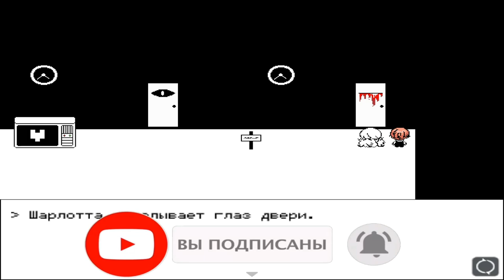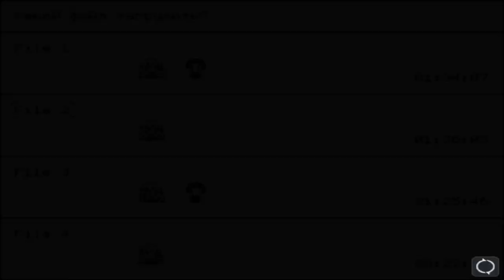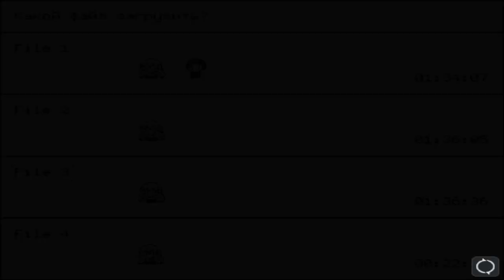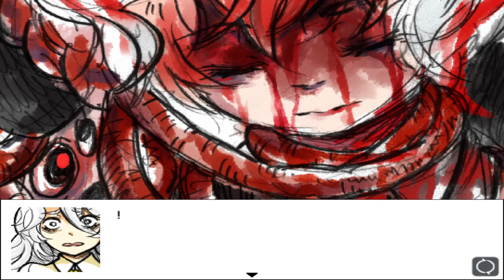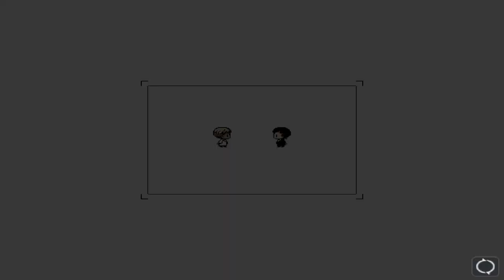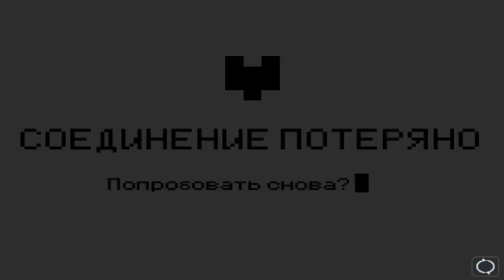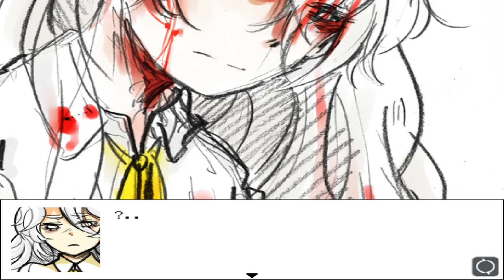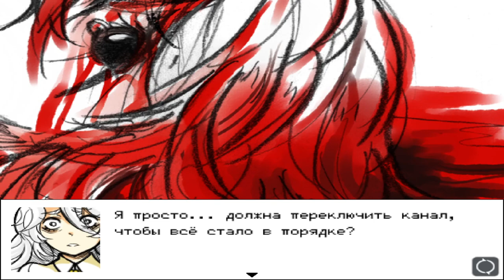7 - ДА СКОЛЬКО МОЖНО?! - Прохождение Hello Charlotte 1 Эпизод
В этом видео мы разыграем первый эпизод нового визуального романа Hello Charlotte episode 1
Вы, наверное, знаете, что у обычных людей, живущих в ложном королевстве, свободы выбора не существует. Шарлотта изо всех сил старается не доставлять проблемы своему Кукловоду, но у неё не очень-то получается - сумасшедший мир затягивает её в круговорот событий. Вас ждёт вредная еда, боги и плюшевые мишки, и да, помните, кнопка Выход - не вариант для ответственного Кукловода.